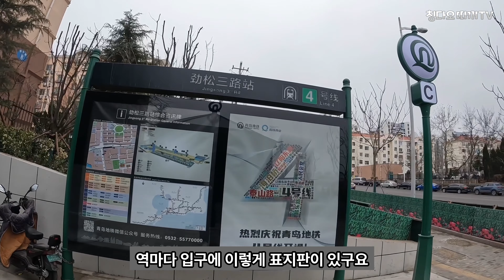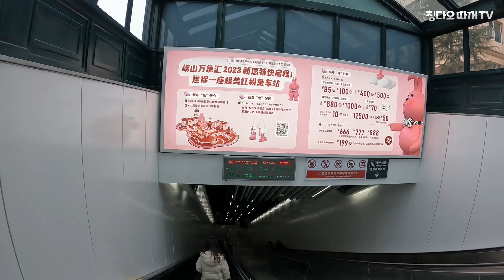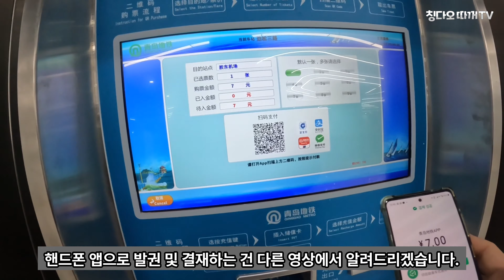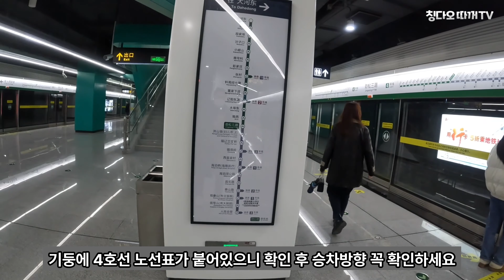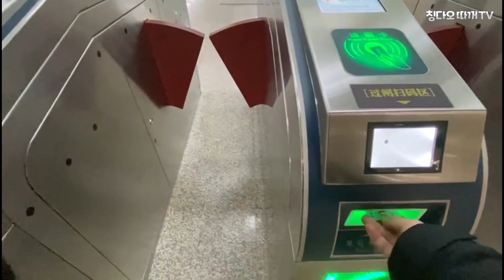칭다오시내에서 지아오동(胶东)국제공항까지 지하철타고 가기[칭다오 구석구석-13]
칭다오시내 지하철4호선 진쏭싼루역(劲松三路站)에서 출발하여 1호선, 8호선을 갈아타고 지아오동(胶东)국제공항까지 지하철을 타고 가보았습니다.